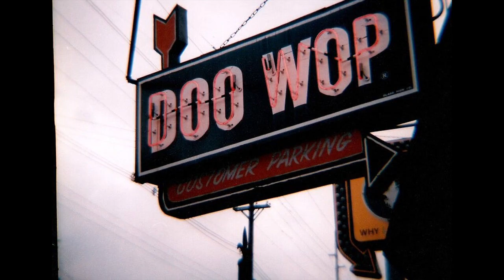BUMBLE BEES A GIRL CALLED LOVE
THE BUMBLES VOCAL GROUP, A GIRL CALLED LOVE, DOO WOP BALLAD, VOCAL GROUP HARMONY, DOO WOP MUSIC GENRE